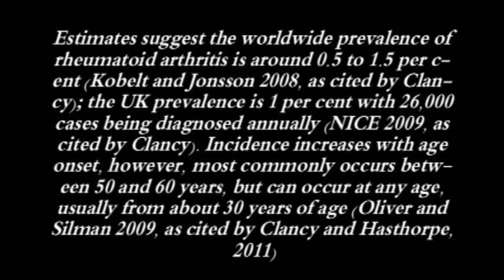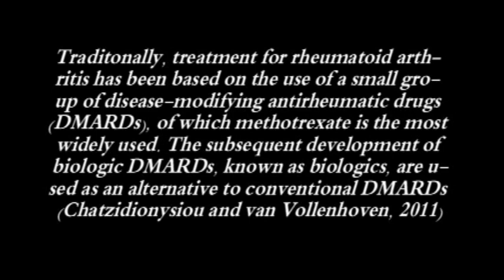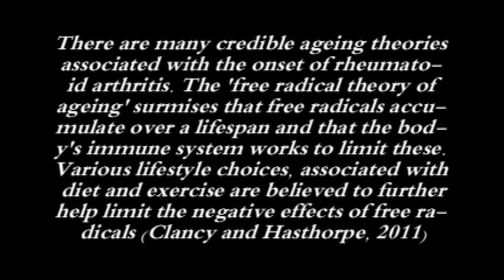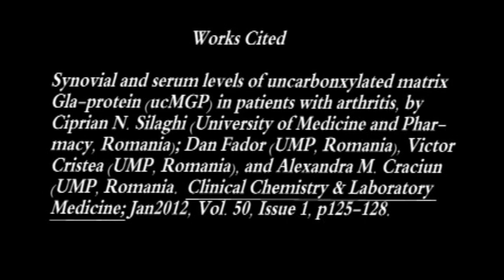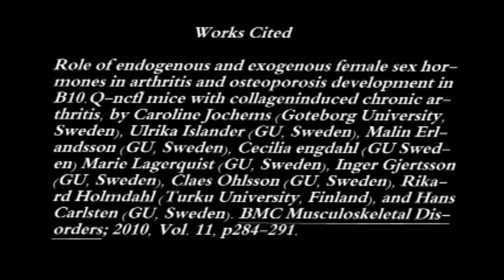Arthritis: A Juggling View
A film providing an educational juggling view of Arthritis.